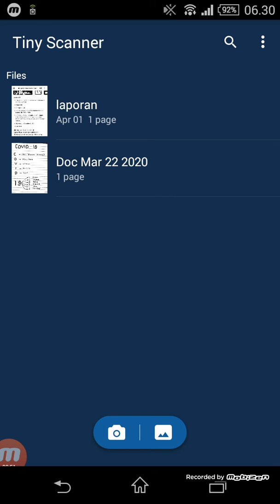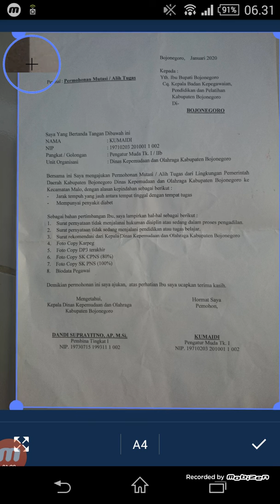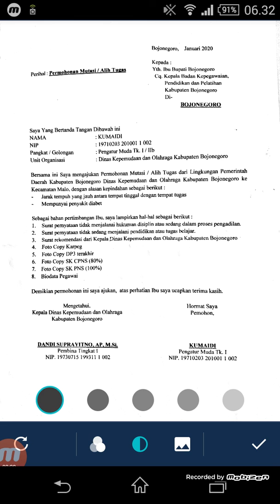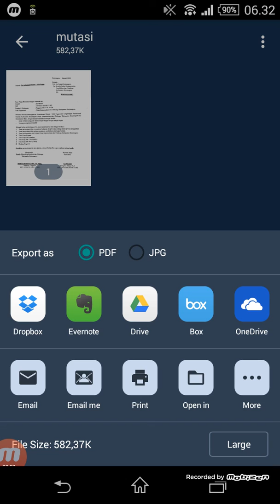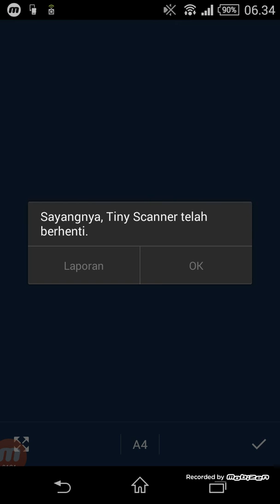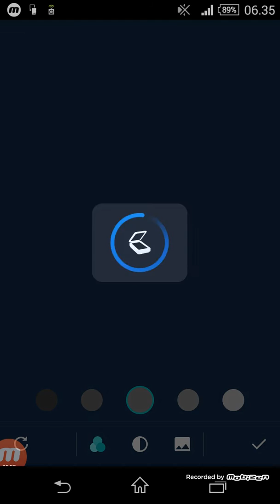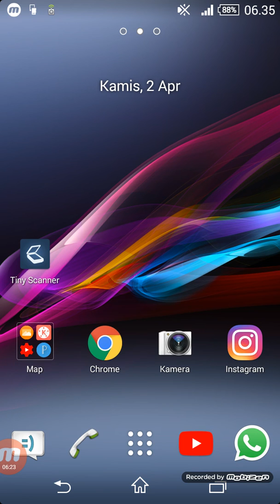Cara Scan Dokumen dengan Cepat pakai HP Android dengan Cam Scanner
Di video kali ini saya akan review aplikasi scan terbaik. Nah, aplikasi ini bernama Tiny Scanner. Jadi, didalam video ini saya akan mereview aplikasi Tiny Scanner sekaligus akan memberikan tutorial cara menggunakan aplikasi tersebut. Buat teman-teman yang belum paham seperti apa itu aplikasi Tiny Scanner dan bagaimana cara menggunakannya, maka silahkan teman-teman tonton video ini sampai selesai. Okey. Enjoooooyyyyyyyyy ini..